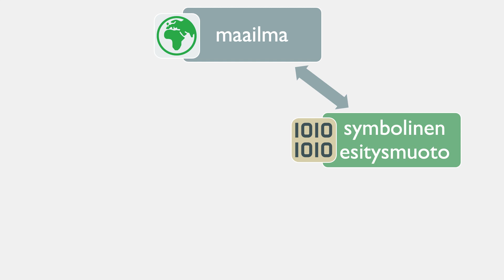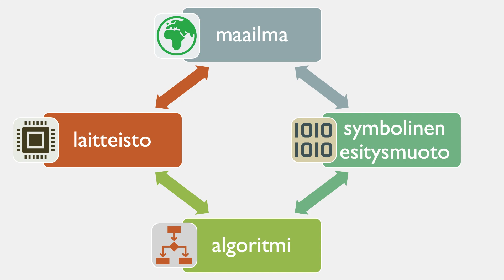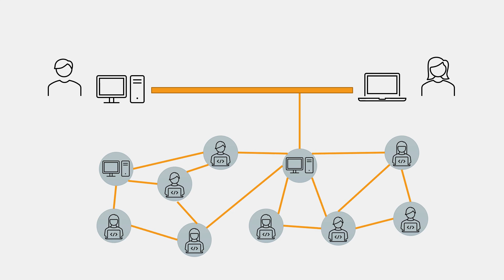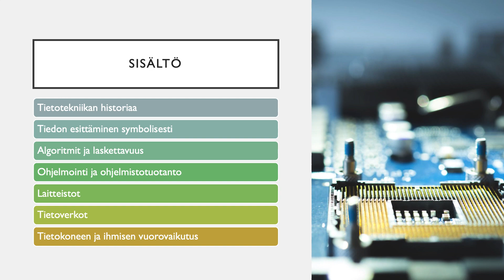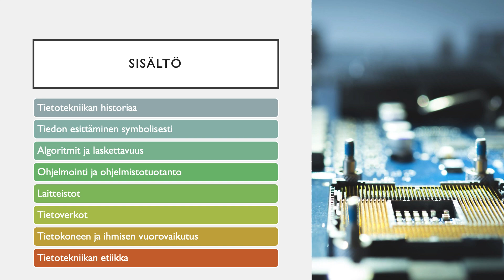Johdanto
Johdatus tietotekniikkaan -kurssin rakenteen ja sisällön esittely.

00:00 Kurssin päämäärä
01:09 Maailmasta matemaattiseen malliin ja takaisin
02:52 Ihmisen ja koneen välinen kommunikaatio
04:50 Sisältö